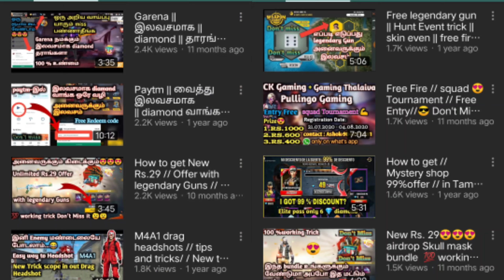I AM BACK 🤨//CHANNEL WAS REWOKED //GAMING THALAIVAA YT ❤️